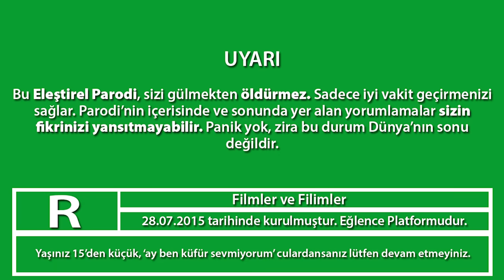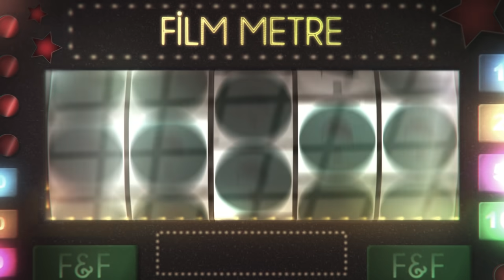MORTAL KOMBAT - ELEŞTİREL PARODİ